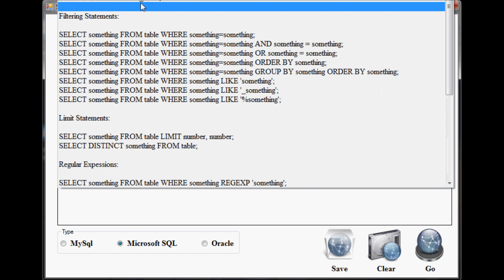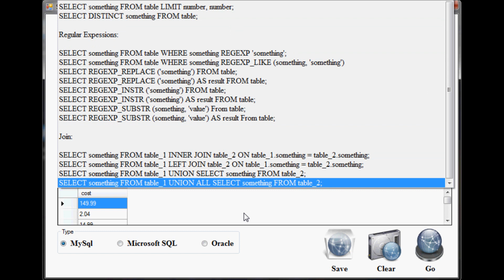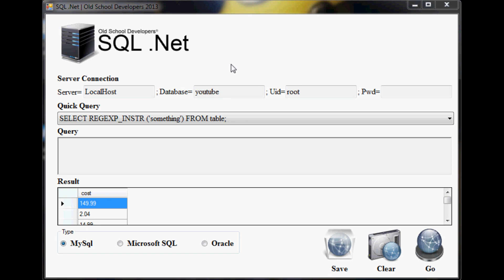SQL .Net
Free SQL , MySQL and Oracle Tool for developers & DBA's